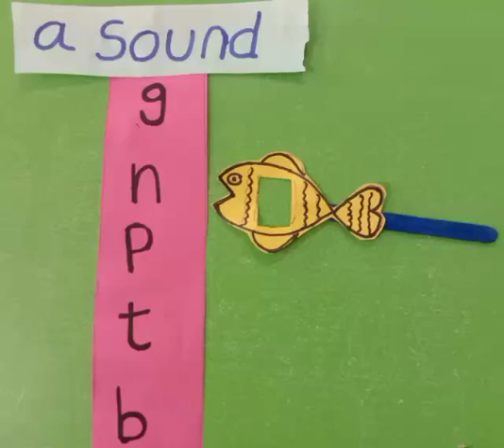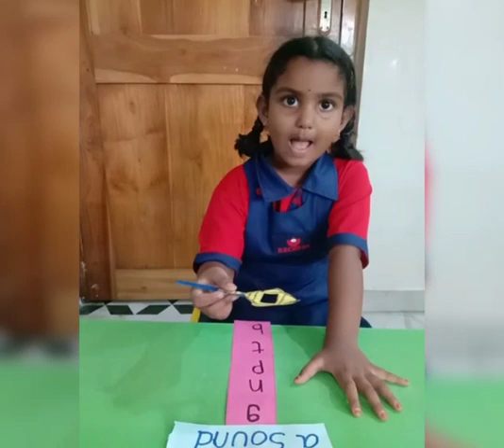Learning "a" sound words#bachpan